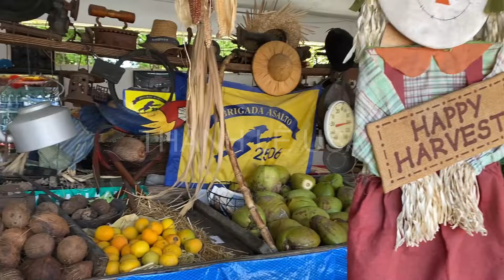CUỘC SỐNG MỸ,DU LỊCH MỸ, TIỂU BANG FLORIDA,LITTLE HAVANA,MIAMI 2024 KHU PHỐ NGƯỜI CUBA Ở MỸ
What I said in my videos are my personal opinions based on internet sources. I'm not an expert so please do not take my words seriously, and everyone please seek professional advice when you need one.